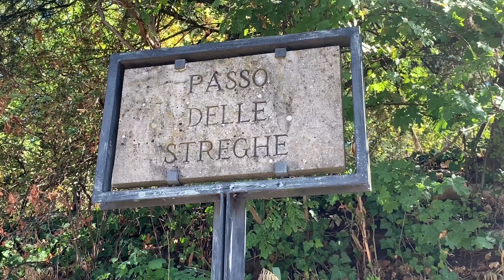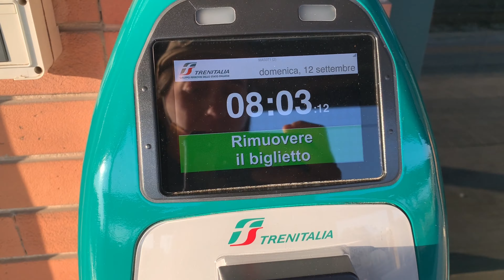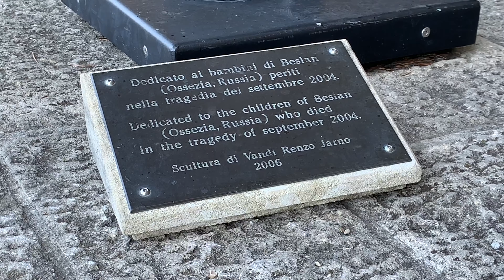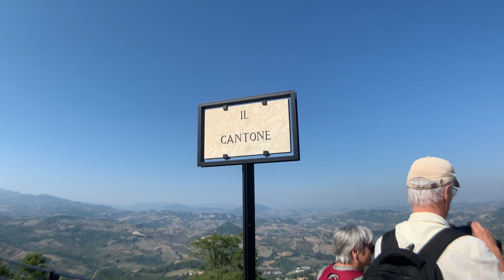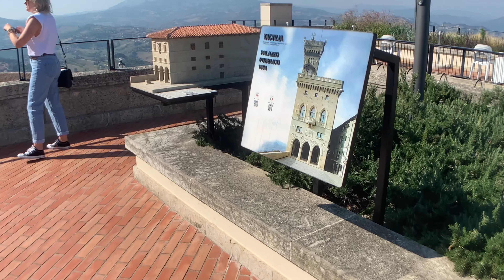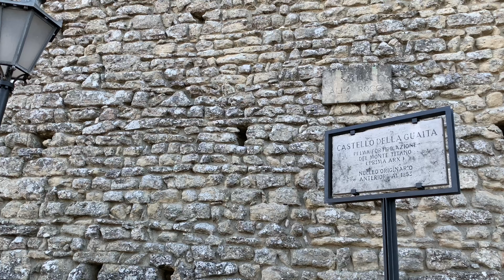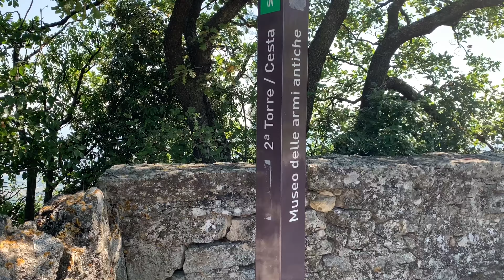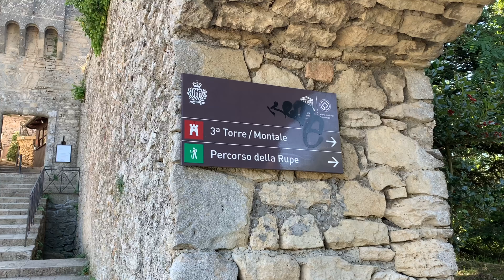The Republic of San Marino Vlog 🇸🇲 | 3rd smallest country in Europe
✨ The Republic of San Marino ✨
One of the oldest republics in the world, it’s the 3rd smallest country in Europe after the Vatican and Monaco... they speak Italian and are surrounded by Italy completely... we are not in Italy though!
Welcome to this small but beautiful country 750 m above sea level, known for its narrow streets, architecture, 3 towers on top of Mount Titano and amazing views 🇸🇲

Would you like to see San Marino? Did you like this vlog?

With willingness to Solo Travel,
TOG 💙